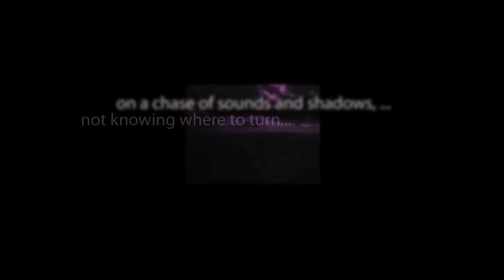CBS Radio Mystery Theater "The Fatal $50,000" starring Mandel Kramer and Marian Seldes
To look good in his boss's eyes, an employee of a real estate developer steals $50,000 and claims it as sales. After his crime is discovered, he commits suicide and this act brings bad luck to the boss who drove him to it.